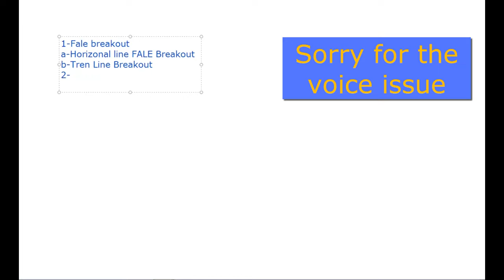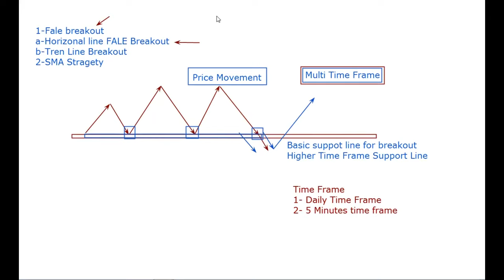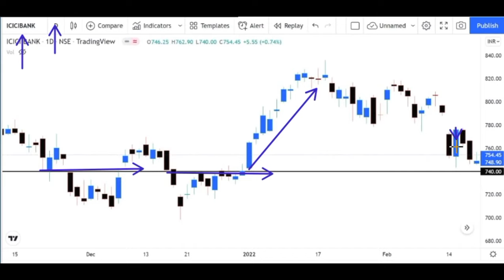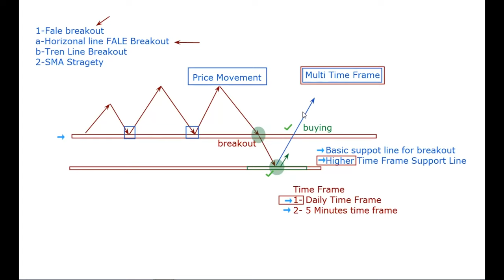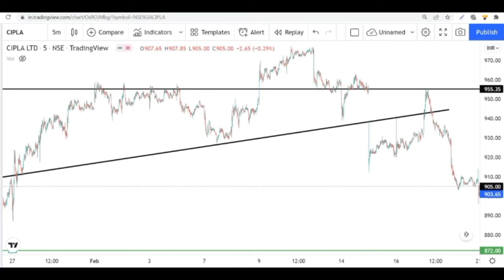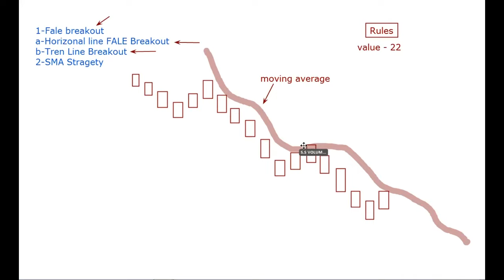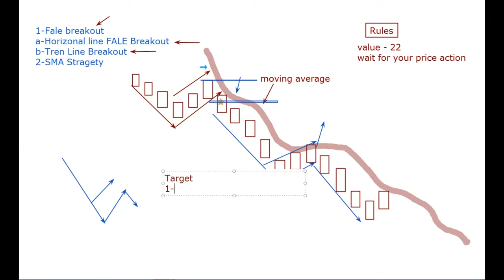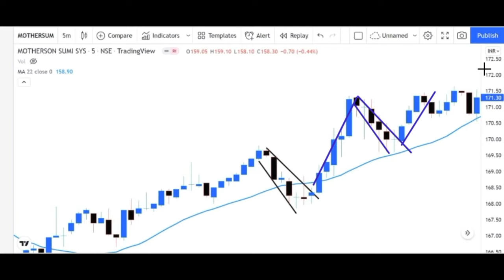2 Price Action Trading Strategies with Entry stop-loss and Target